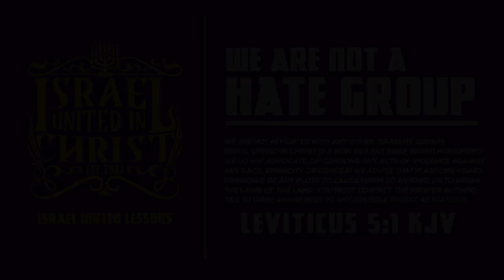Abraham the Faithful!